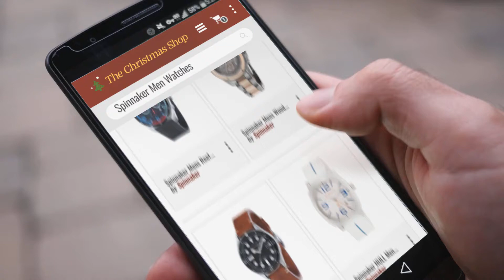Perfect Spinnaker Men Watches Gift Ideas / Countdown To Christmas 2018! | Christmas Countdown Guide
Black Friday / Cyber Monday Spinnaker Mens Wood Vessel Watch - Black by Spinnaker

Black Friday / Cyber Monday Spinnaker Mens Wood Vessel Watch - Grey/Rose Gold by Spinnaker

Black Friday / Cyber Monday Spinnaker Cahill Vintage Diver SP-5033-01 Watch | Black by Spinnaker

Black Friday / Cyber Monday Spinnaker HULL Men White Silicon Strap Watch - SP-5020-01 by Spinnaker

Black Friday / Cyber Monday Spinnaker SP-5029-04 Mens Dynamic Black Integrated Silicone Strap Watch by Spinnaker

Black Friday / Cyber Monday Spinnaker Mens Reef Black Watch with Black Silicone Band by Spinnaker